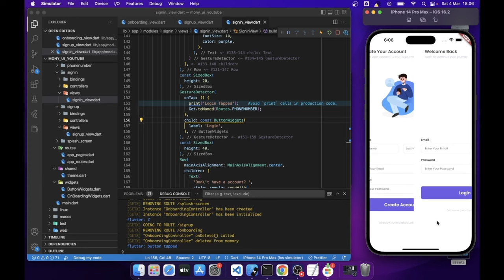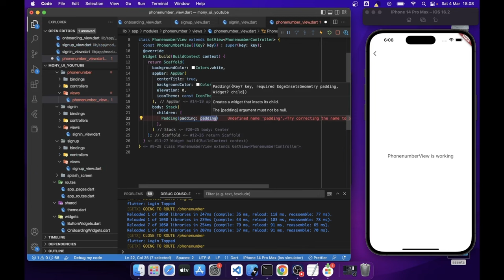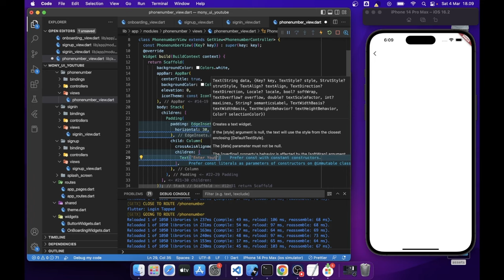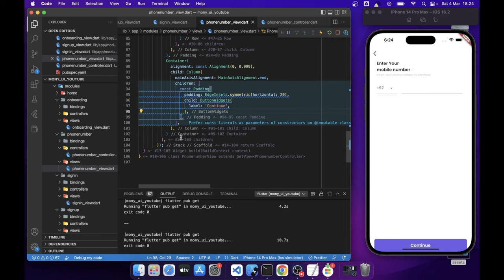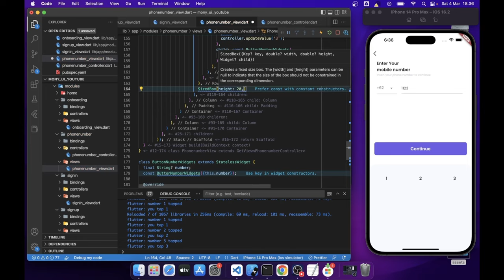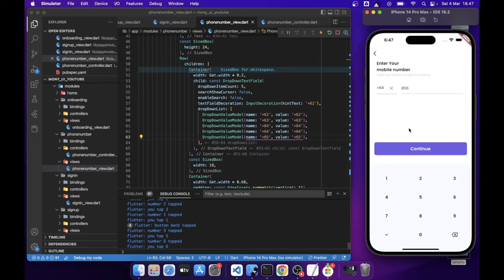Phone Number - Mony Apps Flutter UI with Getx - Speed Code - Part 5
Hi guys, I am @hizal_dev, In this video, we are going to create Phone Number Mony Application. Thanks to my friend  Gilang Maulana for creating excellent design Mony Application UI

⚠️ FLUTTER, DART & FRAMEWORK VERSION
- Flutter 3.3.10
- Dart 2.18.6
- GetX 1.8.1

📂 PROJECT FILE
- UI Design File

( 8GB RAM 256GB Ventura OS )
- Logitech M37